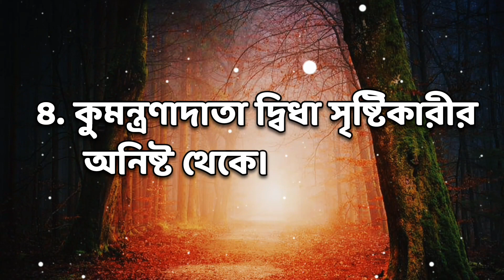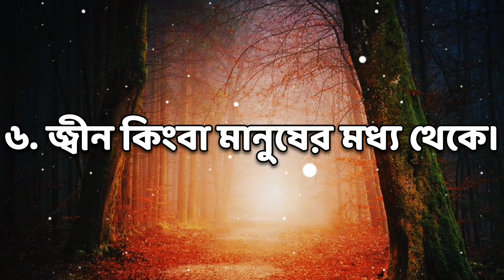সুরা নাস (Surah Nas) বাংলা অনুবাদ l Al Quran bangla translation l কোরআন শরীফ বাংলা অনুবাদ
সুরা নাস (Surah Nas) বাংলা অনুবাদ l Al Quran bangla translation l পবিত্র কোরআন শরীফ বাংলা অনুবাদ